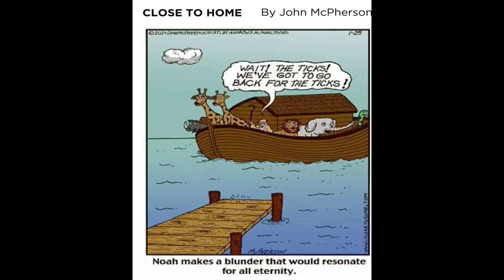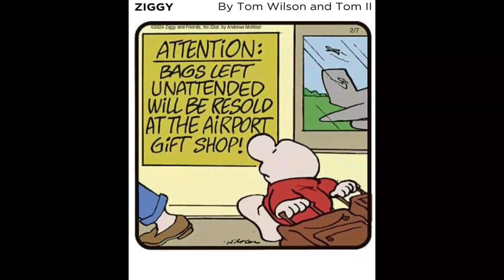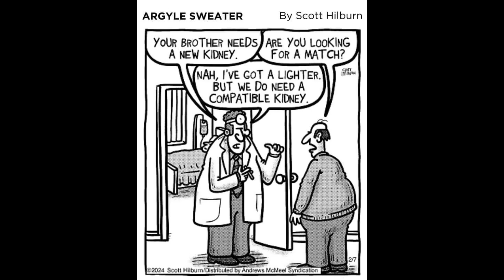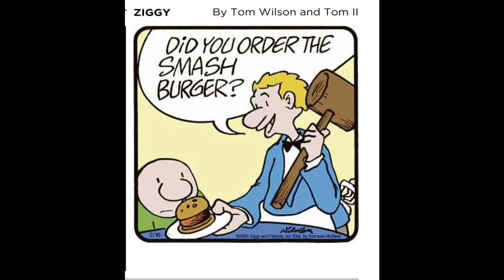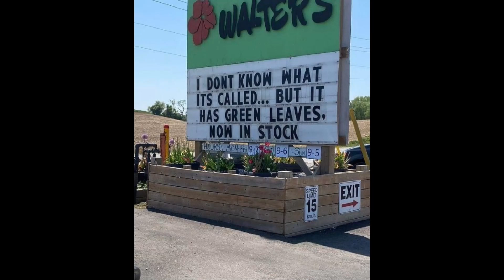Opa's Corner Episode 79